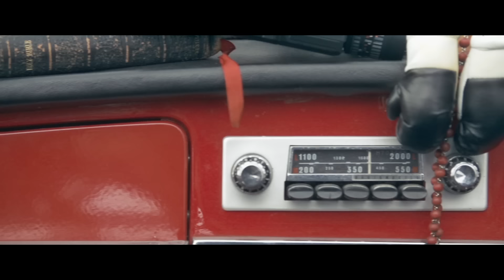Prides - Messiah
'The Way Back Up', the debut album is out now. | iTunes | Amazon

Produced and directed by: JOAN - Joseph Danger and Ian Greenhill.
Camera: Gavin White

Music video by Prides performing Messiah. (C) 2014 Universal Island Records, a division of Universal Music Operations Limited